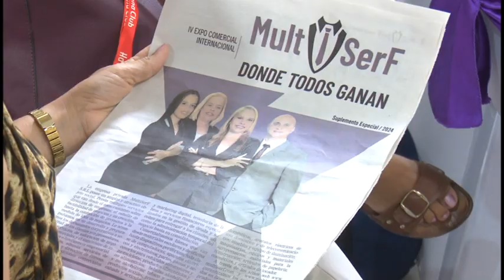Sesiona en Bayamo III edición de la Expo Comercial Internacional Multiserf 2024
La capital granmense acoge desde hoy y hasta el próximo 11 de septiembre la TERCERA edición de la Expo Comercial Internacional Multiserf 2024. La cita reúne a empresarios, abogados y nuevos actores económicos, con el objetivo de reflexionar en torno a la asesoría empresarial en materia de contratación e inteligencia comercial, en las relaciones monetarias mercantiles entre empresas cubanas y extranjeras.